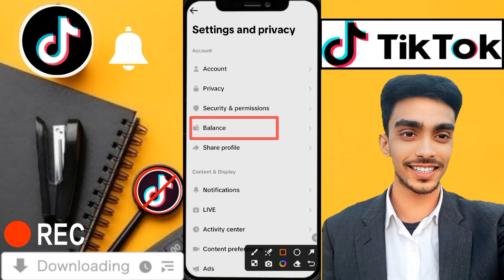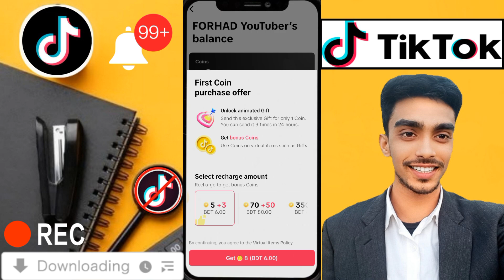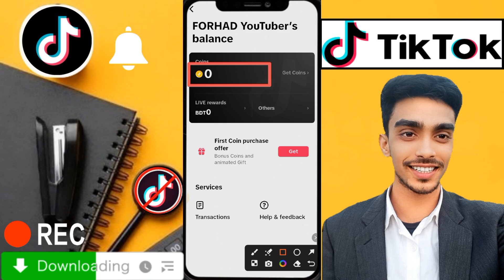টিকটিক আইডি খুলে ইনকাম টিকটক নতুন আপডেট টিকটক থেকে টাকা ইনকাম কি করে টাকা ইনকাম করবেন আপনি টিকটক থেক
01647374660 imo WhatsApp telegram আচ্ছালামুয়ালাইকুম আমার চ্যানালে আপনাকে স্বাগত ❤️ আমার চ্যানালে আপনারা আপনাদের সকল সমস্যা সমাধানে ভিডিও পেয়ে যাবেন তাই এখনি চ্যানাল টিকে সাবস্ক্রাইব  করুন এবং কি নিত্য নতুন ভিডিও পেতে অবশ্যই বেল আইকন্ঠ প্লাস করুন ❤️যে কোনো সমস্যার জন্য যোগাযোগ করুন 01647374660 imo WhatsApp telegram

আইডি খুলে ইনকাম টিকটক নতুন আপডেট টিকটক থেকে টাকা ইনকাম কি করে টাকা ইনকাম করবেন আপনি টিকটক থেকটিকটিক আইডি খুলে ইনকাম টিকটক নতুন আপডেট টিকটক থেকে টাকা ইনকাম কি করে টাকা ইনকাম করবেন আপনি টিকটক থেক